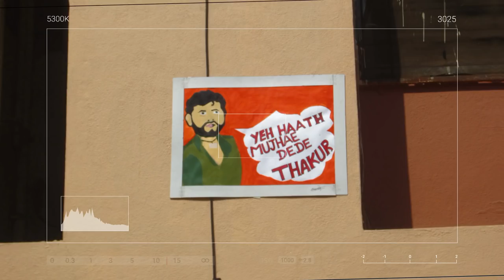PICT ADDICTION 2018 : AfterMovie !!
ADDICTION 2018 : Explore | Experience | Enjoy
The most Awaited and Happening fest.

The after movie for annual cultural fest - ADDICTION 2018

Dhoop

Special thanks to each and everyone who played their part in making this AfterMovie !